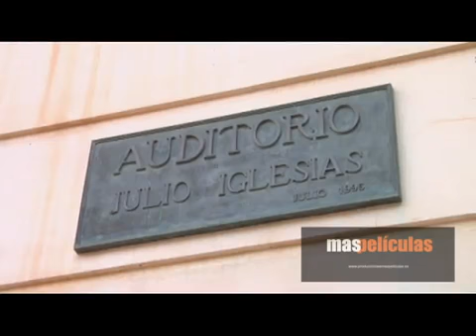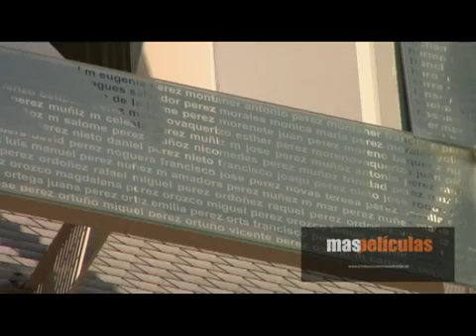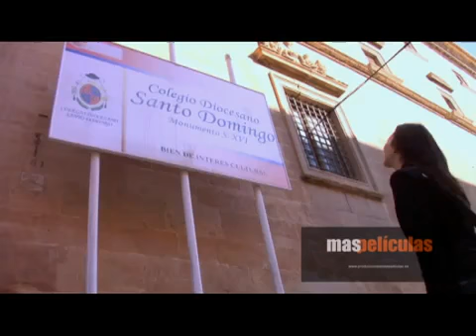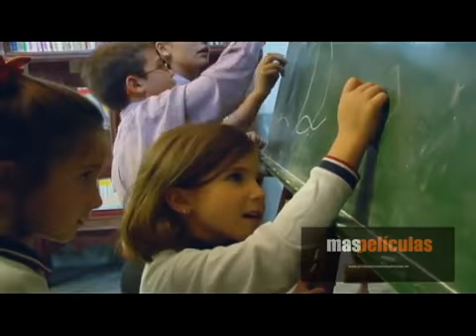Programa de viajes y turismo Orihuela y Benidorm Valencia Edward Olive presentador TV 2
Programa de viajes y turismo Explorers en Orihuela y Benidorm con Edward Olive presentador de televisión, actor y locutor inglés británico en Madrid España

Spanish television holiday & travel show with British English TV presenter, actor & voice-over artist Edward Olive based in Madrid Spain shown on Canal 9 and Punt 2 in Valencia.